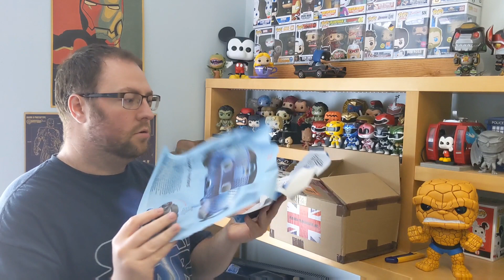Funko Funhouse UK mystery box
A new kid on the block has arrived by the name of Funko Funhouse UK (anyone else picturing Pat Sharp shipping Funko pops? 🤣) their first mystery box was a good one and the owner is great too!

there's a new box going live in the next week or so too.

Nathan's Pop Hunt has been set as "Not Made For Kids" under the recent COPPA rules from Youtube, however all content from is designed for all audiences regardless of age and any music, logos, brand names or copyright and trademarked titles are used purely for review and entertainment purposes and are not owned by me.